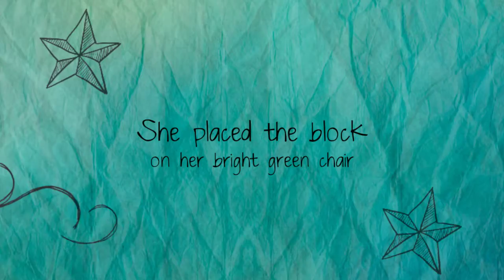Jo and Her Blue Block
Jo's block is blue and square.

She placed the block on her bright green chair.

Join Jo as she discovers sizes, shapes, colors, and boo-boos when she compares her blue block to other objects in Jo and Her Blue Block.